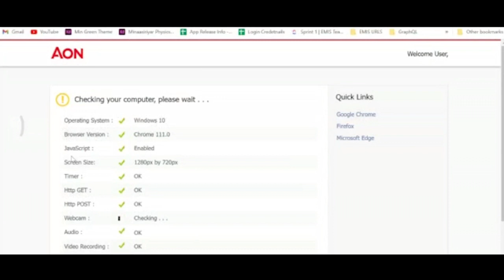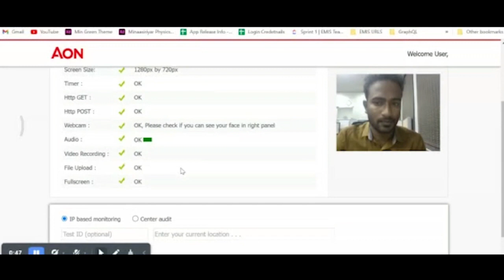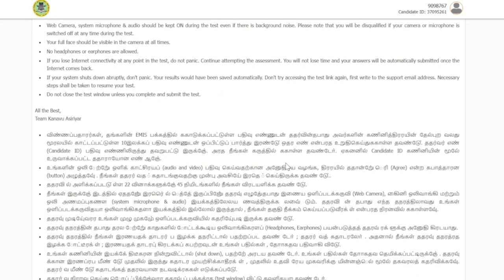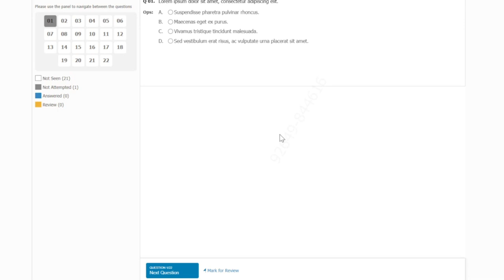கனவு ஆசிரியர் 2023| How to attend the test online?